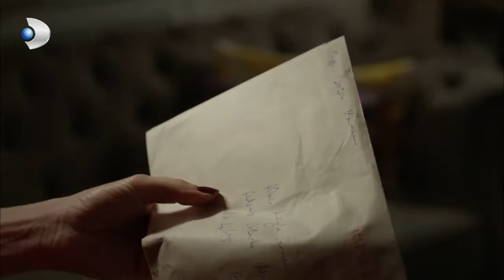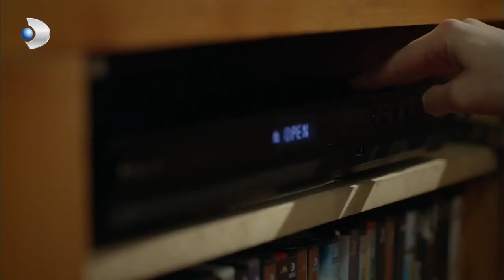Lost - Özlem Found The Images! - Special Section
Kemal and his wife Leyla, together with their children Kerem and Yasemin, have a life that will make everyone jealous. A big family business, a beautiful house from the outside, they look like a perfect family with everything. But this magnificent family painting is destroyed overnight. Kerem, the heiress of Şarman Holding, is kidnapped.

Desperate parents who cannot go to the police hire Mehmet, a former policeman, to find Kerem. Mehmet, who meets the family and gets involved, realizes that the issue is much bigger and more complicated than it seems.

Is this a revenge plan about the dark past, secrets and lies of family members? Or was Kerem kidnapped for ransom? Events that happen in a short time bring more questions instead of the answers Mehmet is looking for. Murders, horrible games, unimaginable intrigues, succession.

Matter of Respect - Emir And Yiğit Scenes, Click to watch the playlist